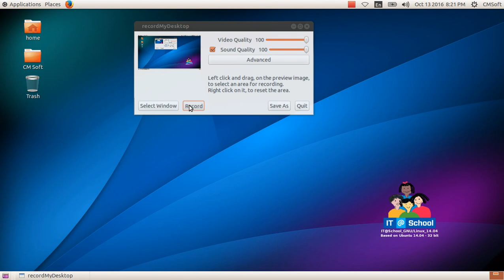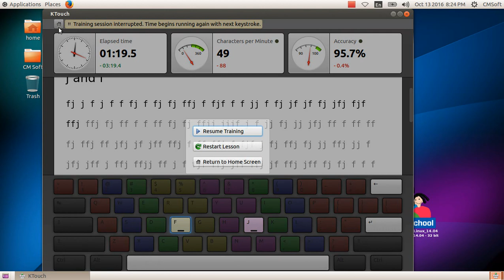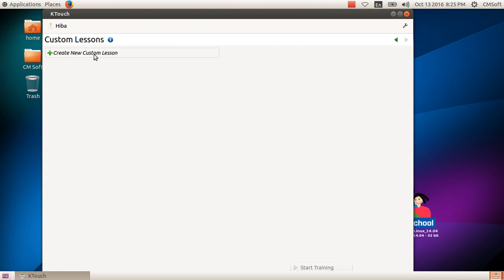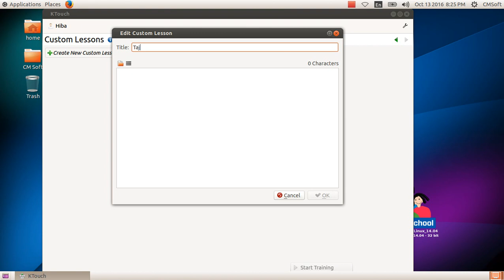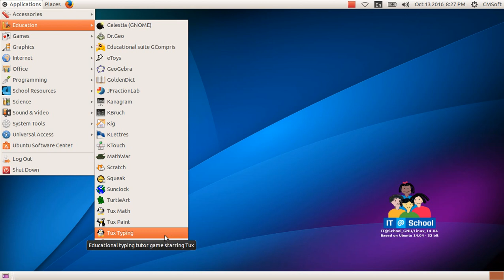ICT Tutorials Std 8 Chapter 1.2 Writer അക്ഷരങ്ങൾ കമ്പ്യൂട്ടറിലെത്തുമ്പോൾ When A Letter Reaches Sys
CM Soft
Kattuppara